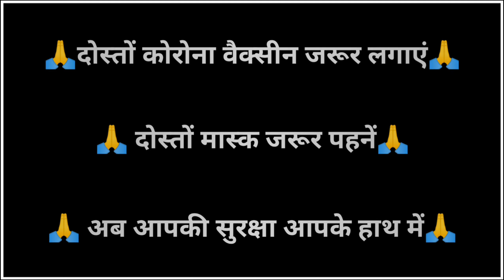Bajaye Ja Tu Pyare Hanuman Chutki Bhakti Song | Best Sound Quality | Gauri Kripa Dhumal Group Durg.